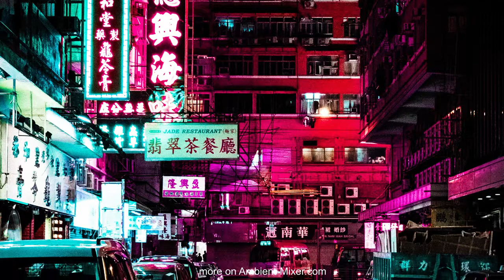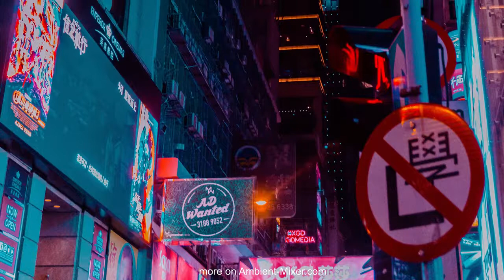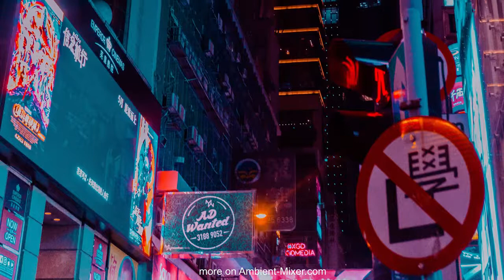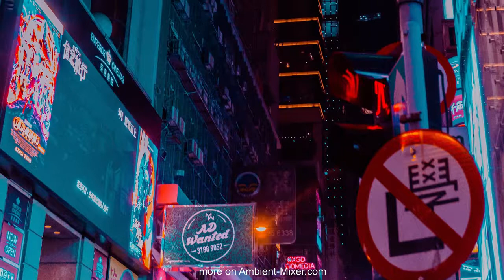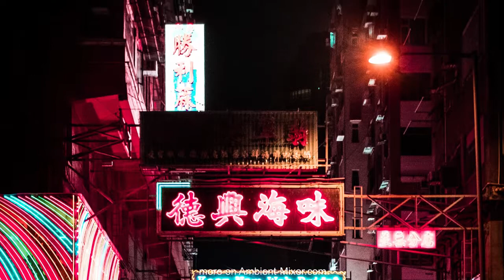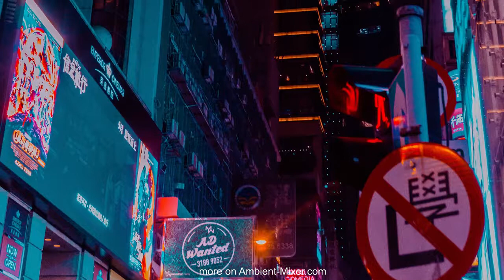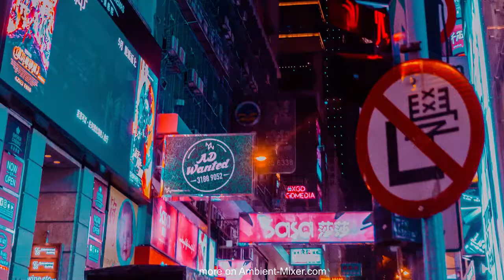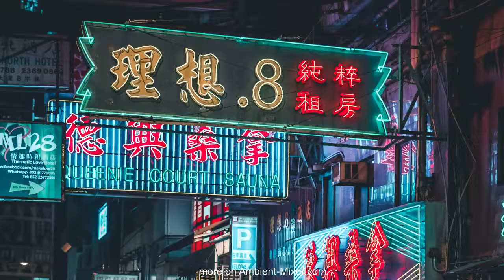Cyberpunk City at Night | Ambient Noise Atmosphere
Listen to ambient noise atmospheres FOR FREE!
Create your own ASMR tracks FOR FREE - with only a registration!

Image Credit: Unsplash.com